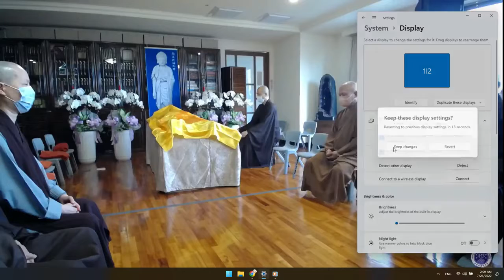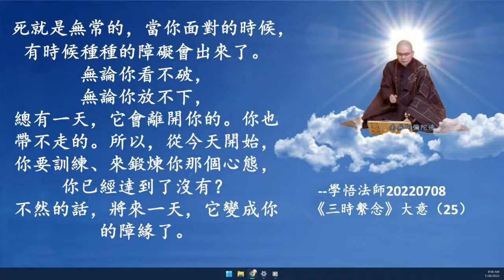2022 07 26 先恩師上淨下空老法師示現圓寂 享壽九十六歲（1-2）